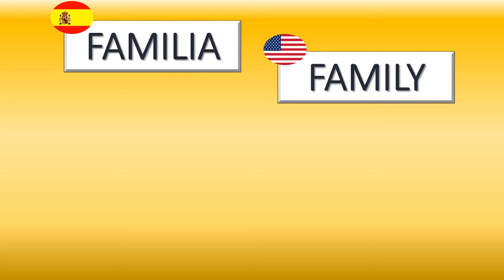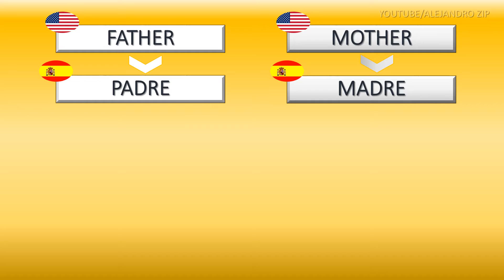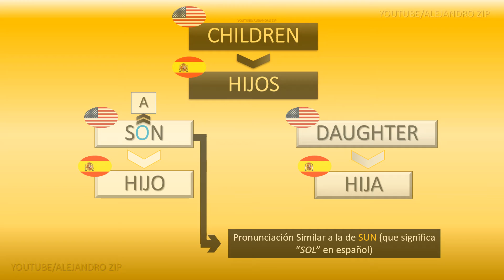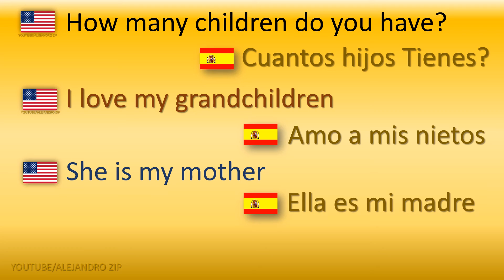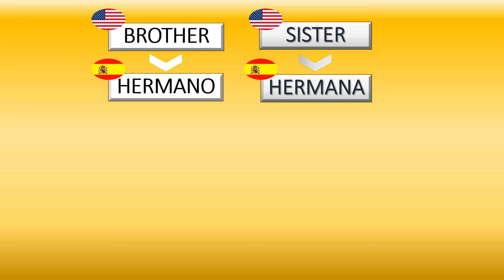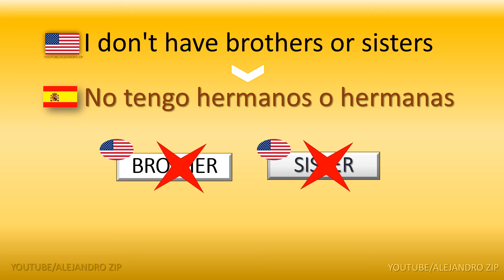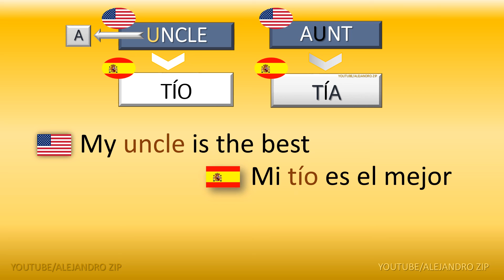LA FAMILIA EN INGLÉS - VOCABULARIO BÁSICO EN INGLES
INGLES. En este vídeo estudiaremos como referirnos a los diferentes miembros de la familia en idioma inglés. (Vocabulario básico en inglés) Aprenderemos a escribir y pronunciar palabras como madre, padre, hijos, abuelos, nietos  y tíos en este idioma, complementando con ayuda de ejemplos el uso cotidiano de estas palabras.